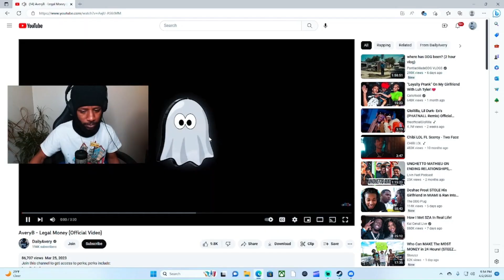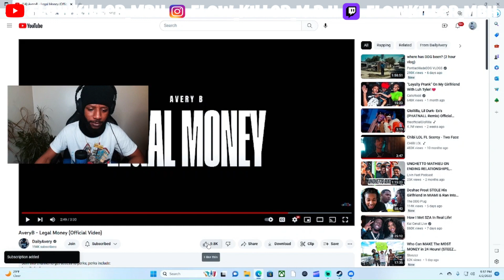Averyb - Legal Money (Offical Music Video) | REACTION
Reacting to Averyb - Legal Money | REACTION